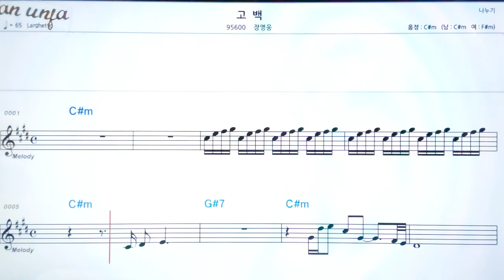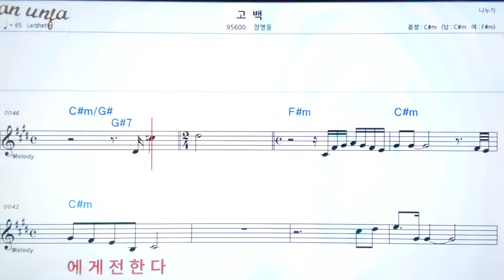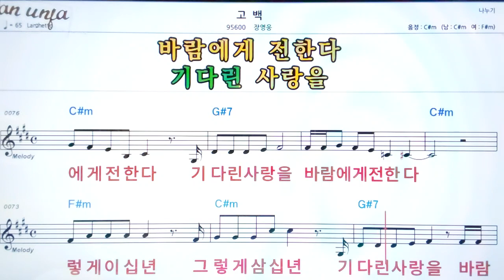고백/장영웅👍악보, 노래,기타 코드,가사,Karaoke*카라오케 반주